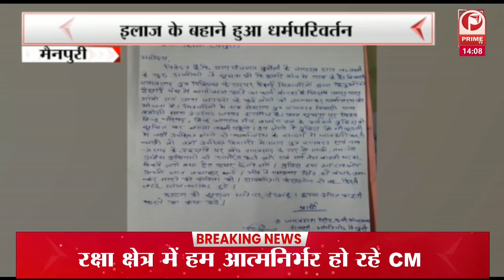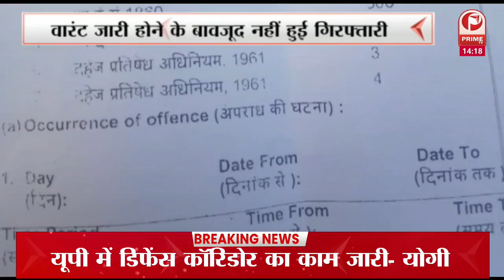BJP की पूर्व मेयर शकुंतला भारती | विपक्षी पार्टियों को गुंडों की पार्टी बताया || Prime Tv